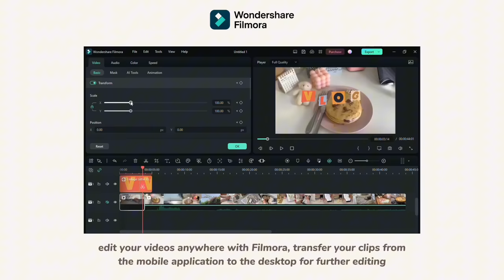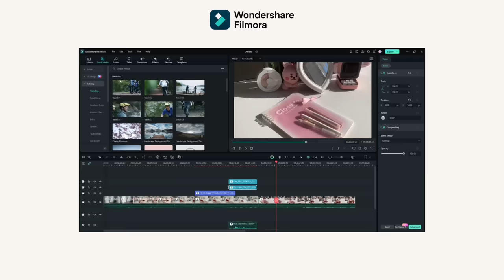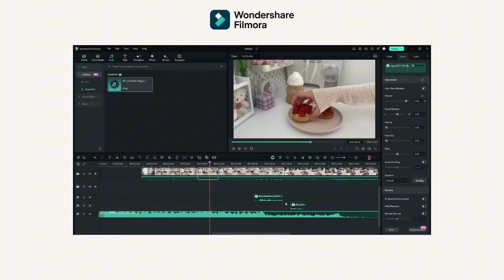Vlog 🦢 waking up at 5am, clean girl aesthetic, organising warderobe, Japanese snacks, cute foods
With love,
Leila

♡ faq
name: leila
ethnicity: swedish/tunisian
location: tunisia
born in: sweden
age: 18 (05)
camera: iPhone 13 Pro max
Editing: CapCut, picsart, canva

୨୧°｡ social
dreamsushi_

✩⋆˚彡 discounts

"DKxDreamSushi" for 5$ off per order!

Lewkin - DreamSushi20

phomemo:
ღ

188,334